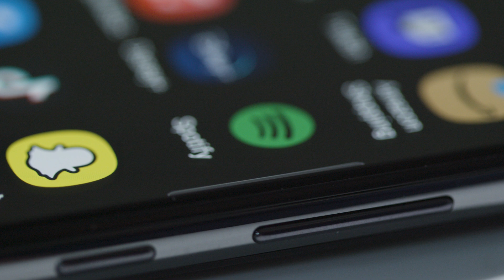Close Up Orbiting of Social Media on Phone Hight resolution 4K